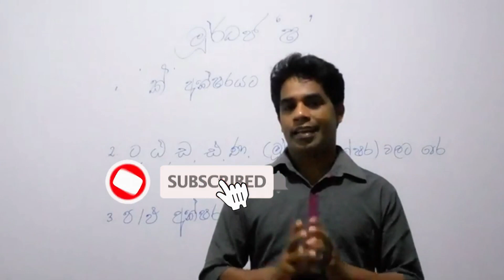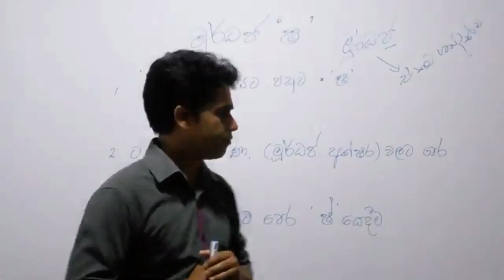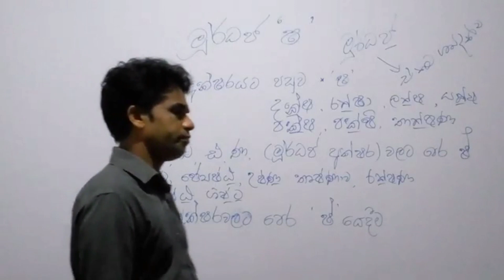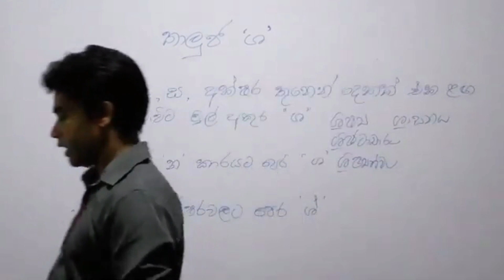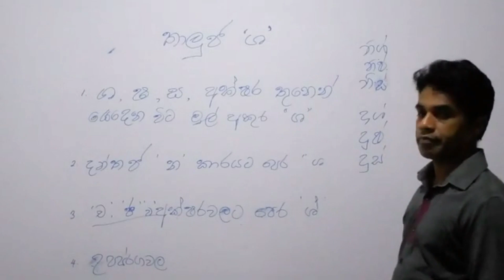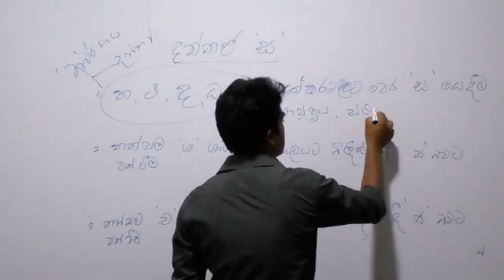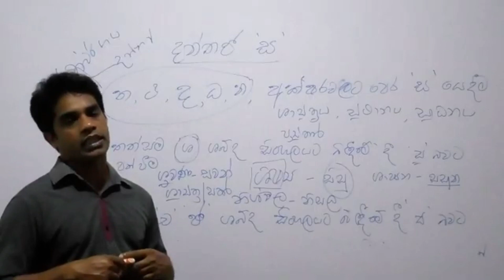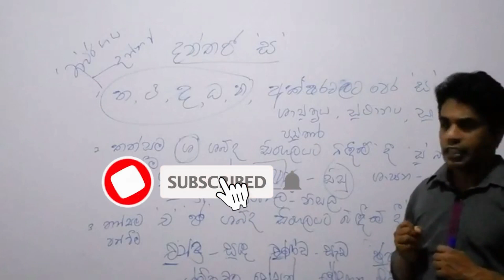අක්ෂර වින්‍යාසය | 3 කොටස | akshara winyasaya | o/l sinhala |education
මෙය මව්බස රසවත්ව උගන්වන නාලිකාවකි.
සිංහල අපේ මව්බසයි.
අප සිතන පතන බසයි
අපේ චැනලය සමග සම්බන්ධවී විභාගය පමණක් නොව ජීවිතයද ජයගන්න
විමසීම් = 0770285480